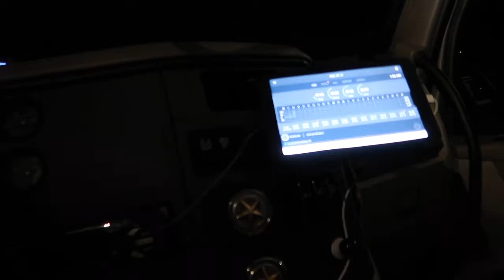The Wife Challenged Me 👍😉🚨🤣👀